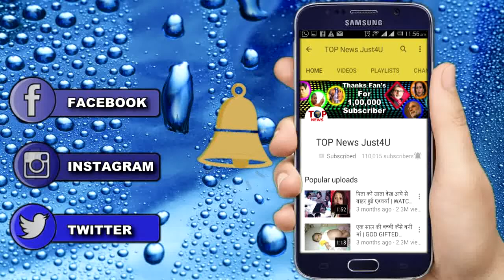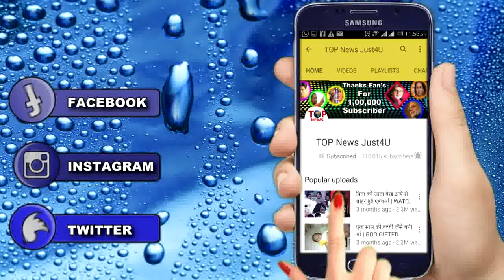SHAKTI: HARMAN के सामने आया SOMYA का सच || HARMAN GET THE TRUTH